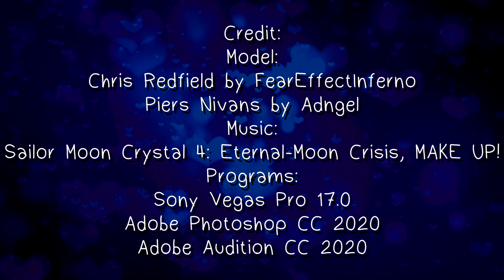(Valentine's Day Special 2021 #2) Nivanfield: Moon Crisis, MAKE UP! (Parody)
Happy Valentine's Day, everyone! Are you a fan of Nivanfield (Chris and Piers) and you really want to see special transformation these sexy men! If you are, here you go Nivanfield Power, MAKE UP!